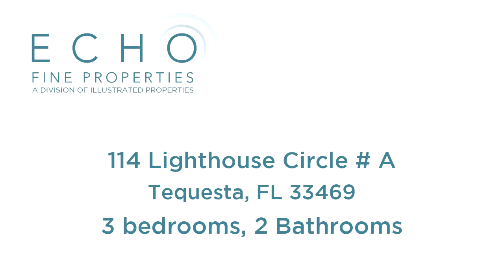Tour video of listing at 114 Lighthouse Circle # A, Tequesta, FL 33469 - Residential for rent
This newly renovated and fully furnished chic condo offers three bedrooms, two bathrooms, and laminate floors throughout. The charming back patio overlooks the pool and is perfect for grilling! This Chic Modern Oasis is within walking distance to Tequesta shops and dining and less than 10 minutes to the beach. This unit has everything you need to enjoy a relaxing vacation in South Florida!

Bedrooms: 3
Bathrooms: 2
Square Feet: 1210
Price: $4,200